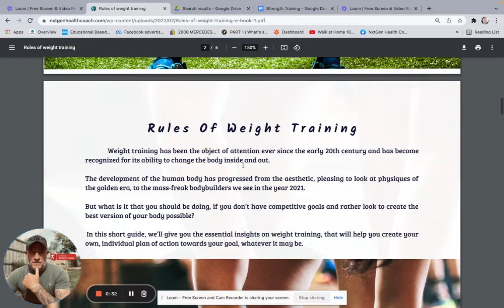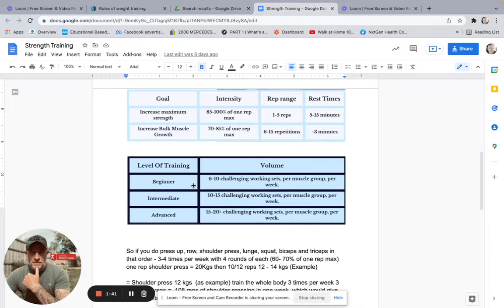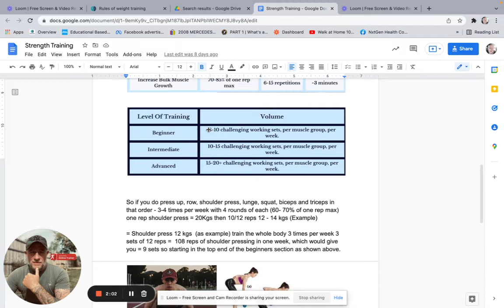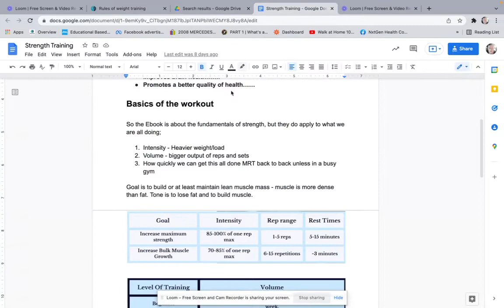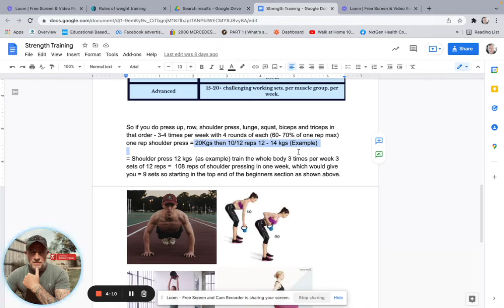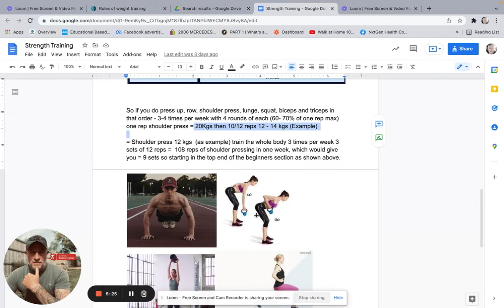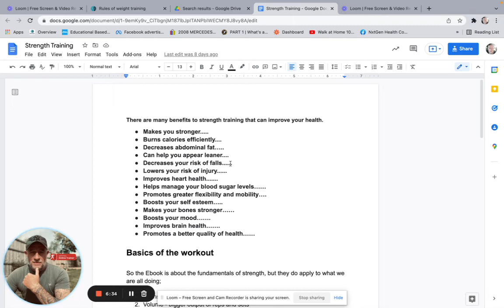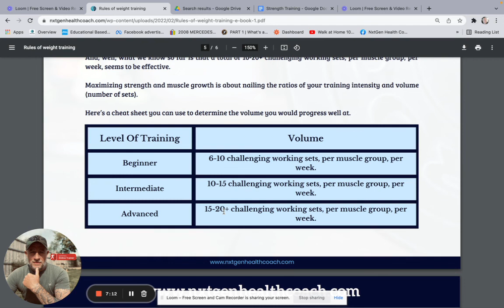Rules of weight training